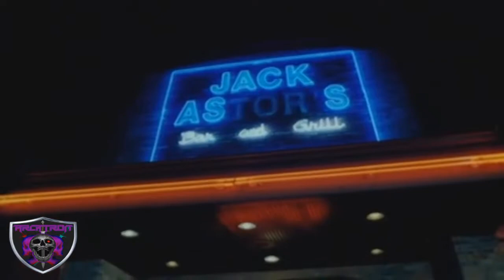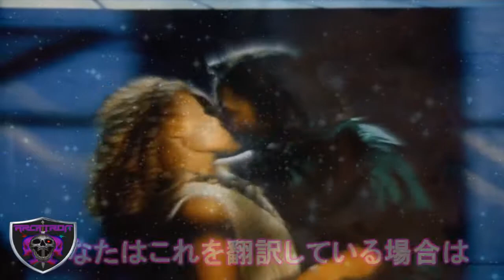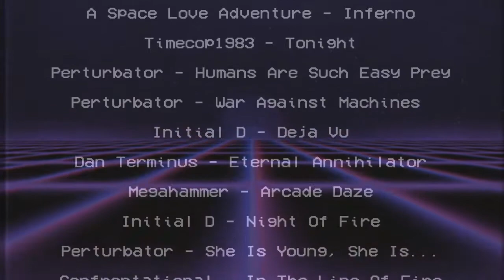De Vuelta en Acción "Justicia a mano abierta"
ALERTA SPOILERS
Crítica - Back In Action (1993)
Revisionado de una película donde el desarrollo de personajes y la delicadeza del guión te hará volar.